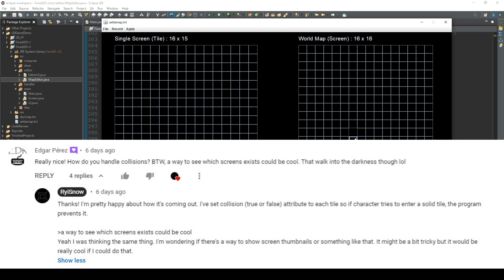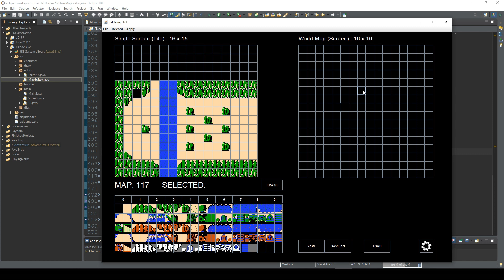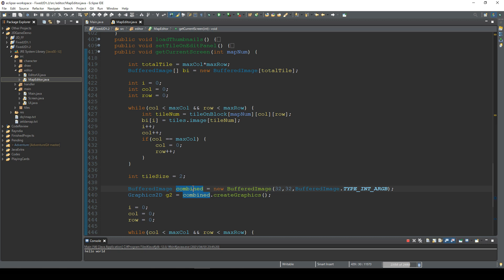2D Game Tile Editor Development in Java - Part 3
Here's another update for the tile editor.